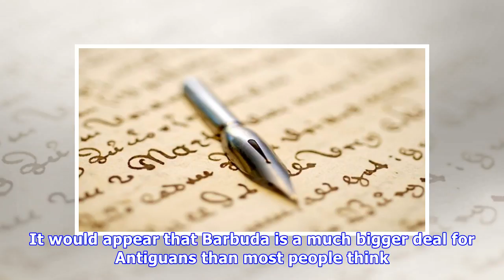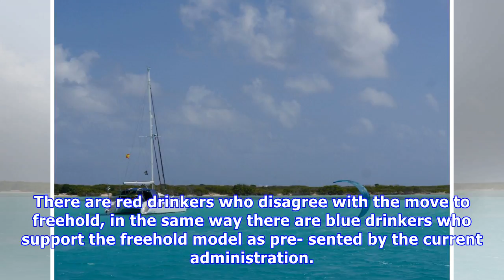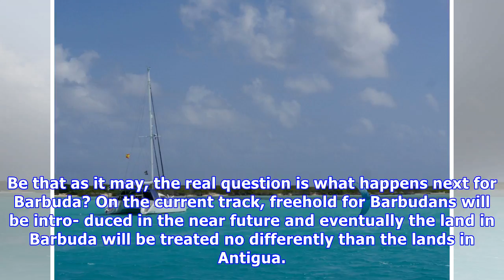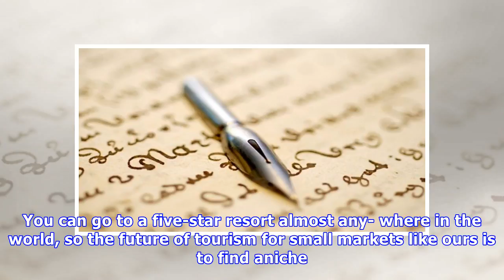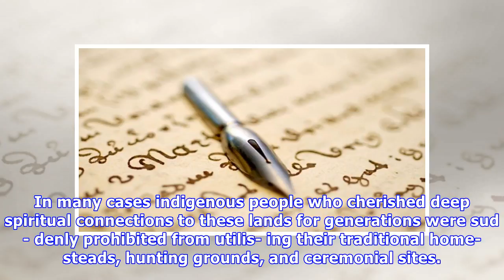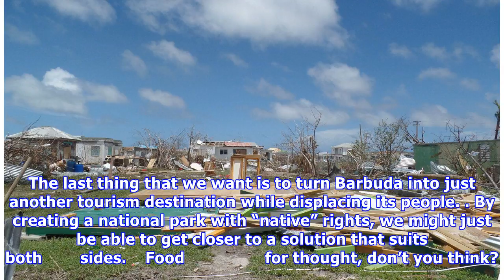Another option for Barbuda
Photo taken from: writinglives.orgIt was interesting to note that within all the fes- tivities of the season and the new year celebrations, Barbuda was a hot topic of conversation. It would appear tha...